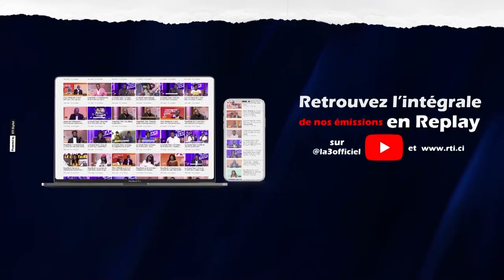Peopl'Emik du 28 avril 2023 | Agalawal face à Anaconda le GOAT